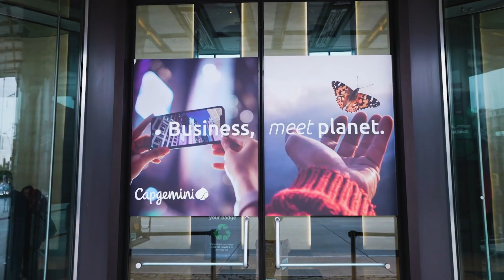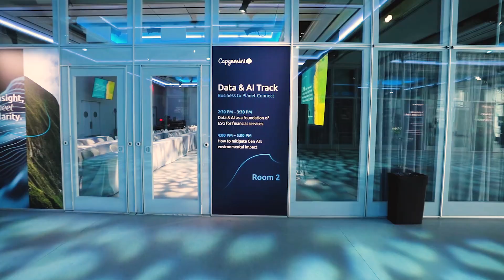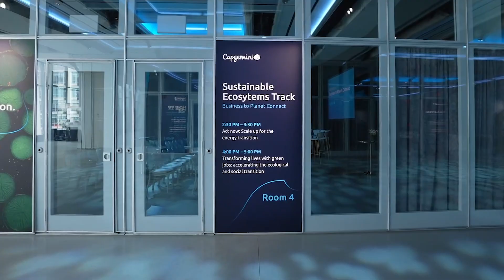🌍 NY Climate Week 2024 Recap | Business to Planet Connect 🌍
Thank you for joining us at the NYC Climate Week 2024! In this video, we bring you the highlights from our BusinessToPlanet Connect, where we explored groundbreaking innovations and strategies for building a sustainable future.

Key topics covered:

🔋 The role of technology in the energy transition

🌱 Engineering biology for sustainable ecosystems

🌍 Generative AI and its environmental impact

💡 Hydrogen economy and the future of EVs

📊 Insights from the Capgemini Research Institute's "A World in Balance 2024" report

Dive into the unforgettable moments from the event, with passionate discussions on deep tech innovation, sustainable finance, and green jobs shaping the future.

Let’s continue pushing boundaries for a sustainable future. Together, we can GetTheFutureYouWant!